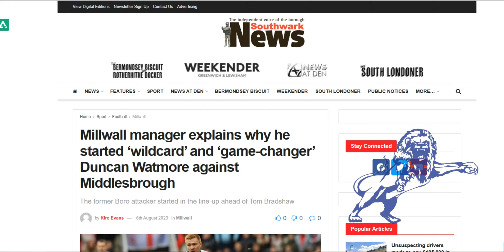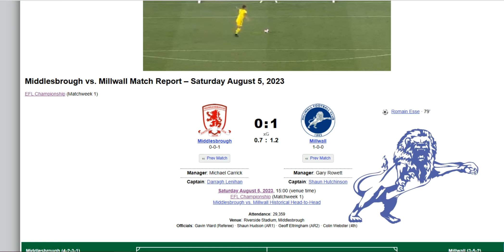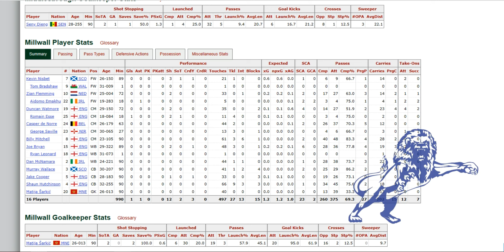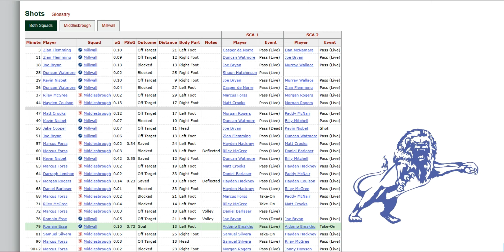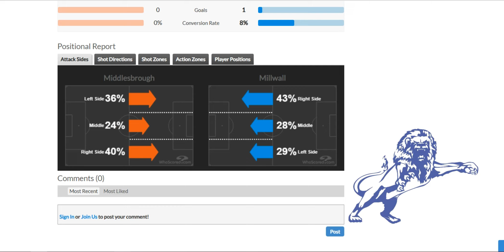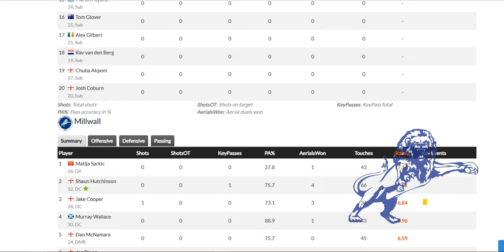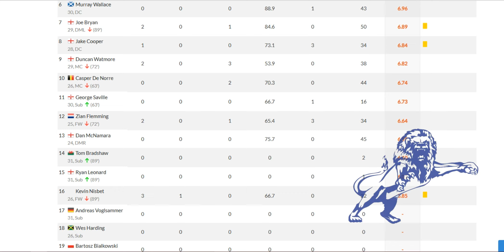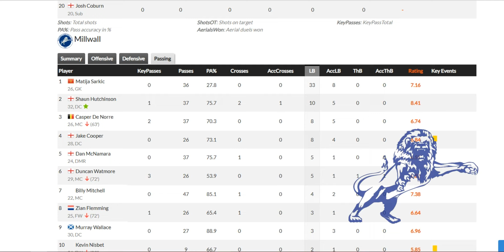Post Match Stats for Middlesbrough 0-1 Millwall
The Daily Millwall : Sunday 6th August 2023

Today : Gary Rowett on why Watmore started.

Video of the moment Watmore walked to the wrong bench when he got subbed off.

Then we look at the statistics from yesterdays game with a new look for this season.